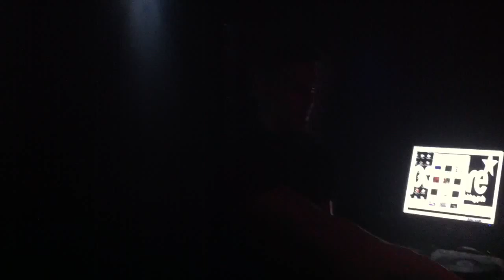Dj Trent Trance Euforia 2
Trance Euforia 2 Dj Trent